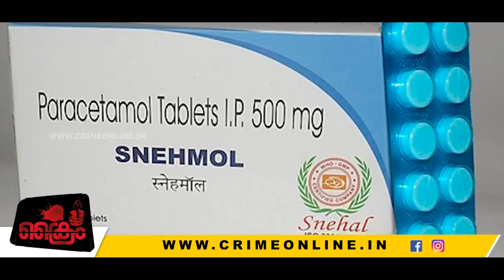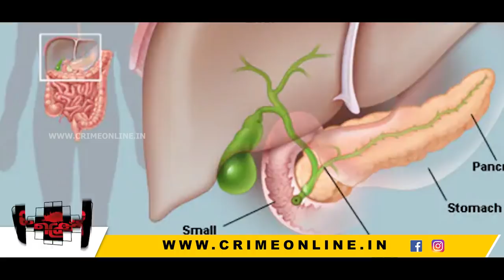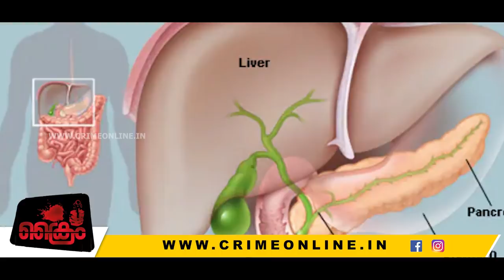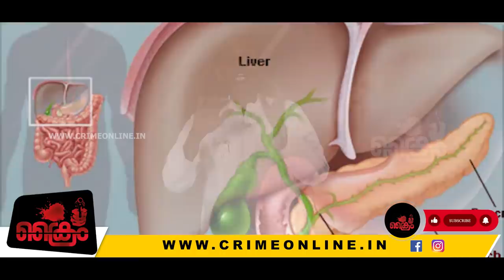മരുന്നില്ലാതെ പൂര്‍ണ്ണമായും പ്രമേഹം മാറ്റാം, / Dr jacob vadakkanchery.....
30ലക്ഷം പ്രമേഹരോഗികളെ ചികിത്സിച്ചുമാറ്റിയ , ഡോ.ജേക്കബ് വടക്കന്‍ച്ചേരി. വീഡിയോ പൂര്‍ണ്ണമായി കാണുക.